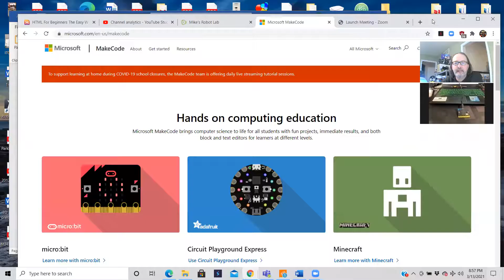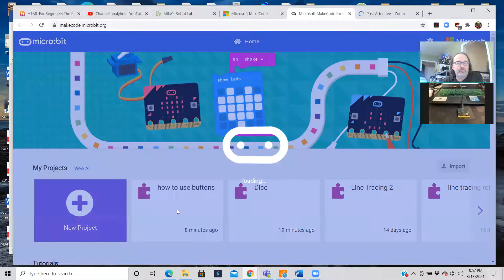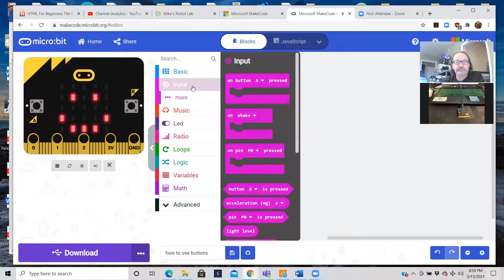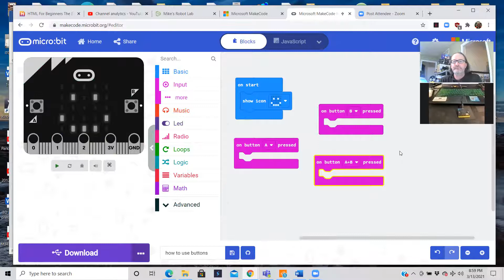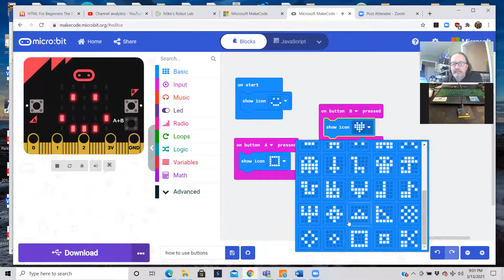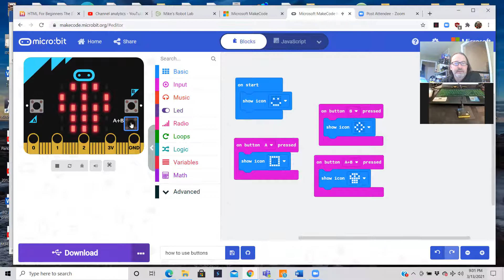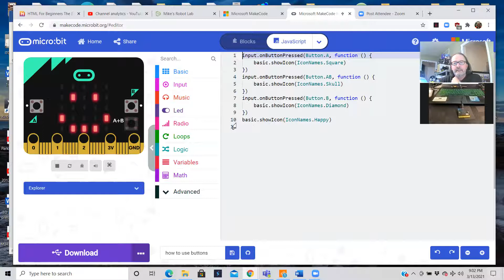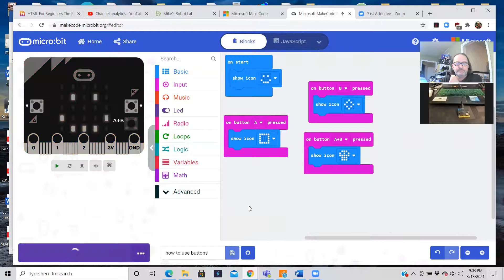How to program the MicroBit buttons A, B and A+B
This is one of my series of programming videos for kids using the MicroBit by BBC. I am programming the MicroBit with MakeCode by Microsoft